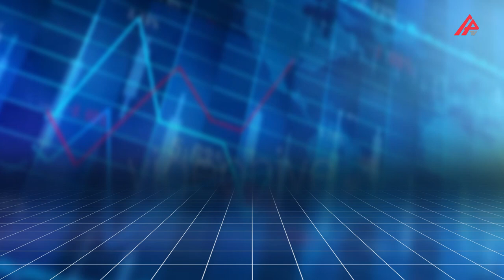Günün məzənnəsi – 24.09.2023 – APA TV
Günün məzənnəsi